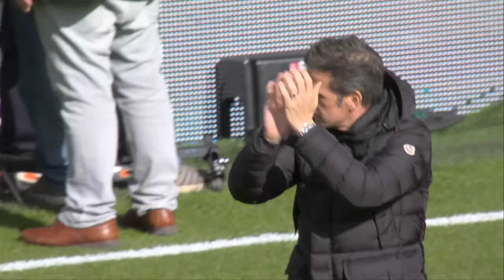Trent Free-Kick, Gravenberch Curler & Jota Precision! | Extended Highlights | Fulham 1-3 Liverpool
Watch extended highlights from Liverpool's 3-1 win vs Fulham at Craven Cottage. The Reds opened the scoring through a magnificent Trent Alexander-Arnold free-kick but were pegged back before half-time via a Timothy Castagne strike. The second-half, however, saw Jürgen Klopp's side regain their advantage, with both Ryan Gravenberch & Diogo Jota scoring to secure the three points.